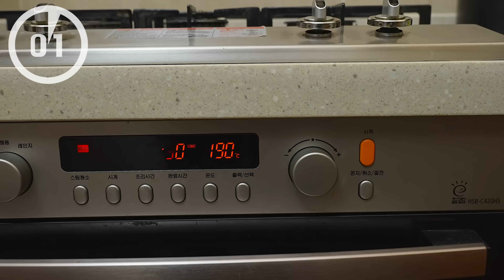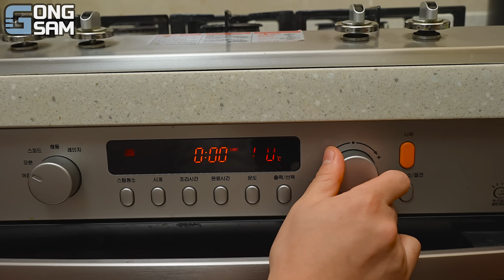ASMR MUKBANG 직접 만든 양념 치킨먹방! 스테이크 짜파게티 레시피 & 먹방 FRIED SHRIMP AND BLACK BEAN NOODLES EATING SOUND!